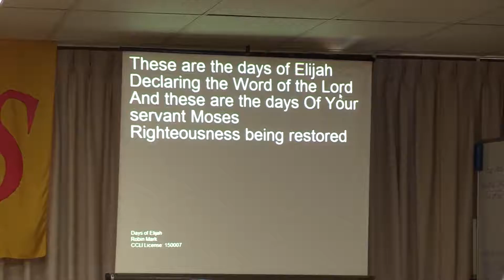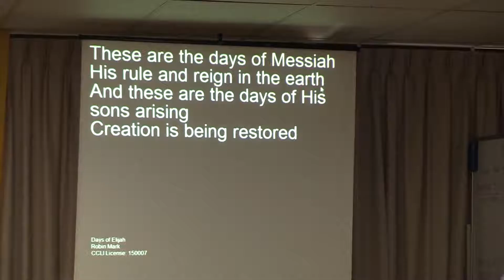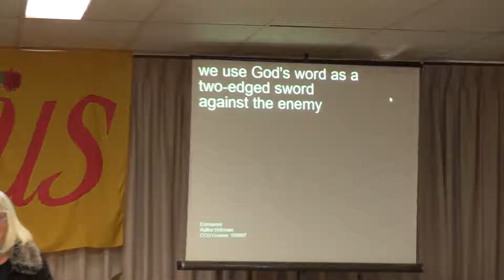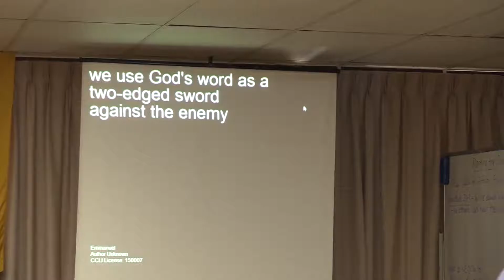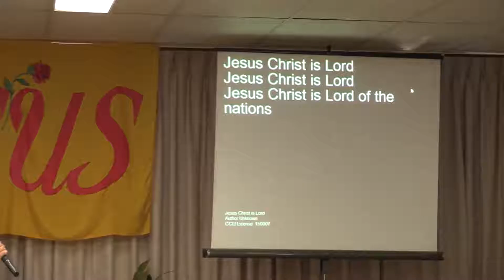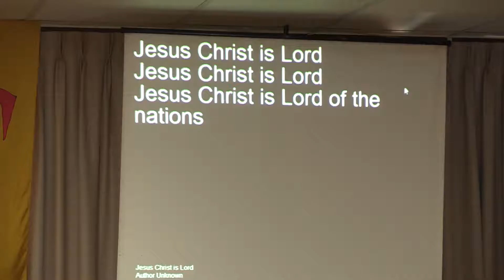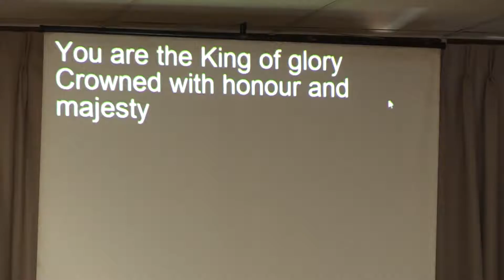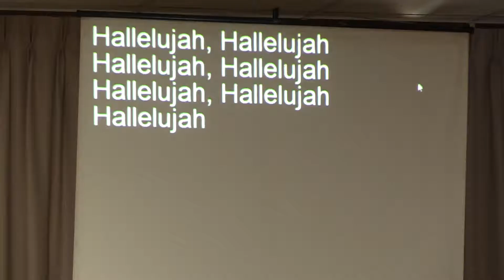Sunday Worship Meeting & Sending out of house churches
August 2016 SHILOH Community Weekend
Sending out new house church plants